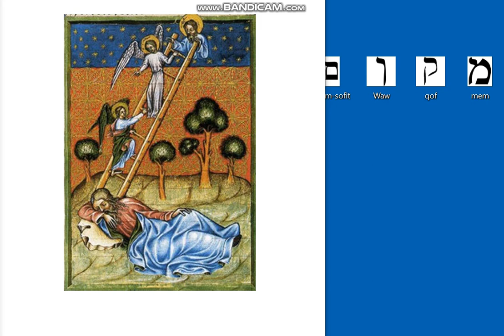parashà vayetzè la scala di Giacobbe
Vedrete il cielo aperto e gli angeli di Dio salire e scendere sopra il Figlio dell’uomo (Giovanni 1,47-51)